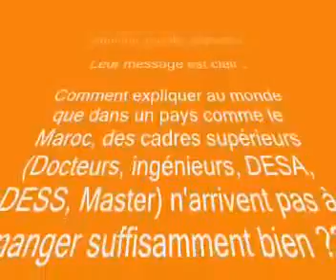مسيرة الخبز 23-06-10